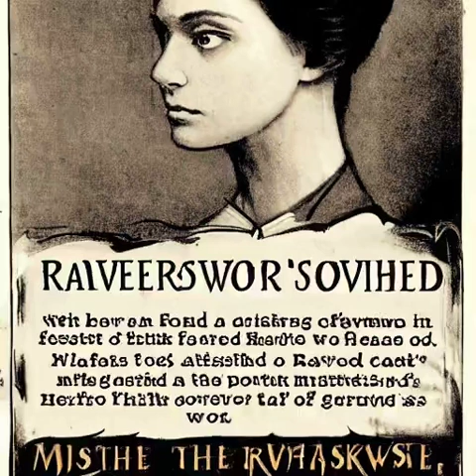The Haunting of Manor Conrad: Orphaned Governess Unravels Mysterious Secrets in Dimly Lit Town!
In the dimly lit town, mysterious disappearances unsettle the villagers as they suspect a haunting presence in the old manor. Elizabeth, an orphaned governess, arrives to care for the reclusive Master Conrad's son. As Elizabeth unravels the secrets of the manor, she discovers a hidden passage leading to a decrepit room filled with eerie portraits of a woman identical to her. Confronting Master Conrad, Elizabeth learns she is his long-lost daughter who was presumed dead. As darkness falls, she must confront the ghostly figure lurking in the manor's shadows before it consumes her newfound family.